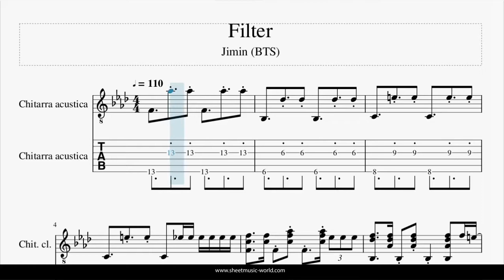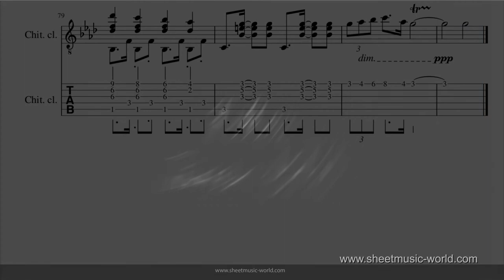Jimin BTS - Filter - FREE Sheets Guitar TAB Cover - FREE Score Jimin BTS Filter - Partition gratuit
Jimin BTS - Filter - FREE Sheets Guitar TAB Cover - FREE Score Jimin BTS Filter - Partition gratuit Jimin Filter